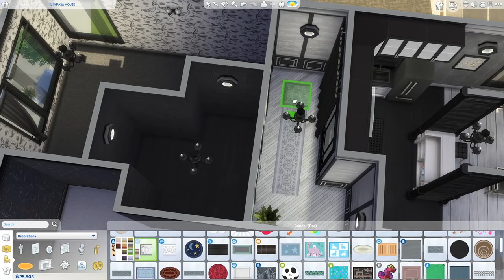The Sims 4 Build | Modern Gothic Apartment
Creating a modern gothic apartment in The Sims 4.

All my builds are available to download on the sims 4 gallery! My Gallery ID is: sophieelaina